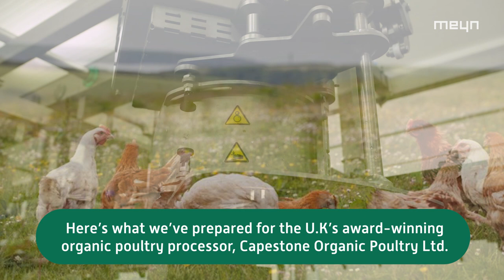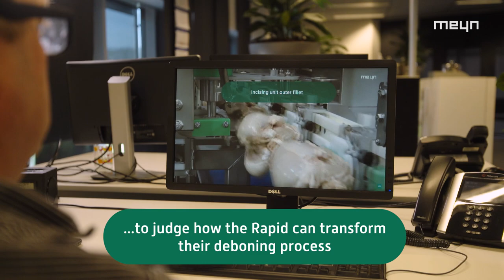Meyn® launches digital processing demos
Meyn’s commitment to getting the best results for our customers has always included live presentations. These live demos allow poultry processors to experience the effectiveness of our solutions. Today Meyn is taking these popular demos to the next level by creating digital versions, completely tailor-made for any poultry processing operation. In this video we show how we prepared a RAPID PLUS M4.1 DEMO for U.K’s award-winning organic poultry processor, Capestone Organic Poultry Ltd.